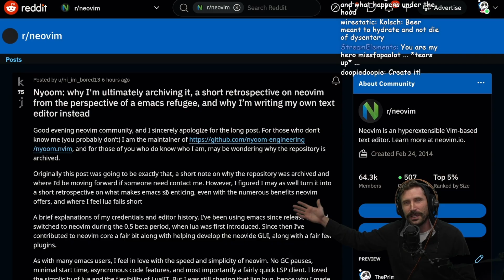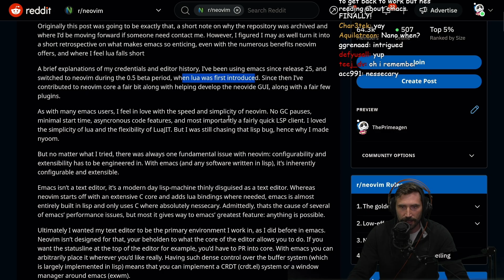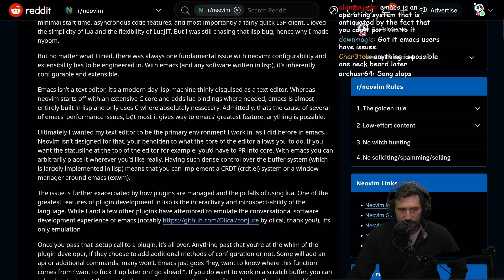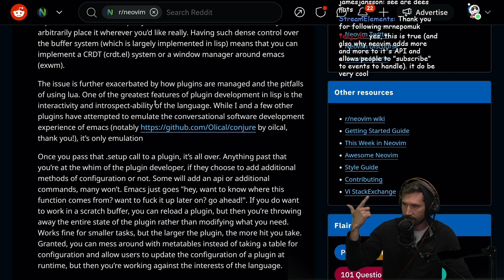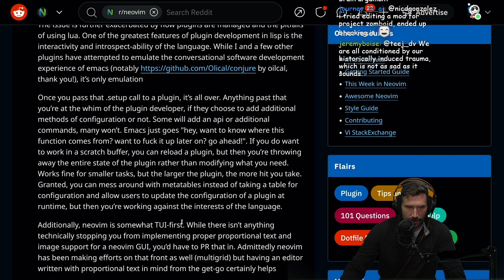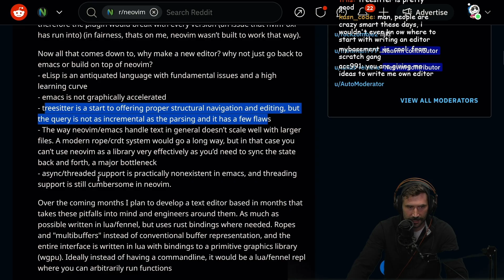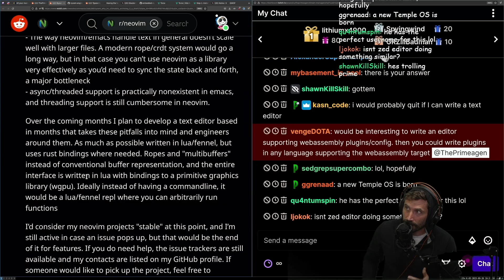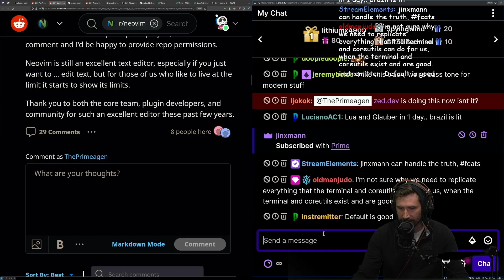Writing My Own Text Editor | Prime Reacts